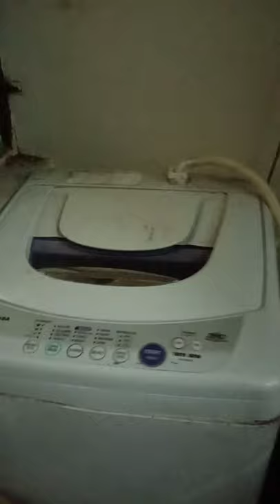Queen - We Will Rock You cover by my washing machine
I dont know what the f**k is going on with my old washing machine..  But it sure can rock the hell out!!